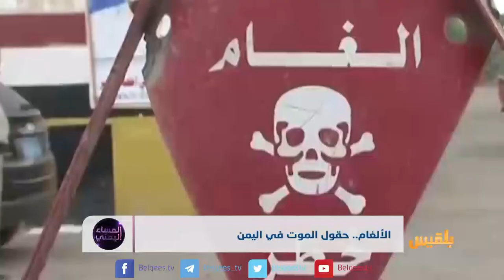المساء اليمني | ألغام المليشيا.. جرائم الحاضر والمستقبل | تقديم: آسيا ثابت